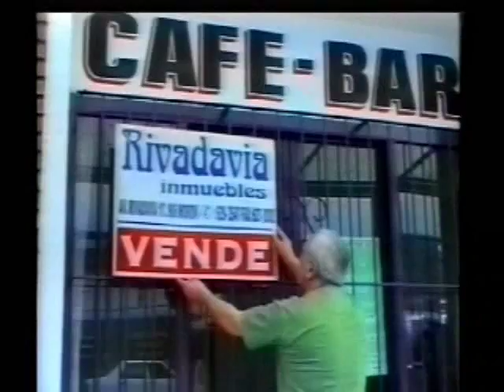Paquetenga - El Abasto ya no es el de Gardel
Tema exito de los 90
bateria - Jorge Scseinin
bajo y voz - Gustavo Charry
Voz y guitarra - Kako Sablich
guitarra lider - Ernesto Farji
percusion - Juanjo Saulo, Dario Snaiman, Adrian Garcia, Filo, sergio el culeador
, fito